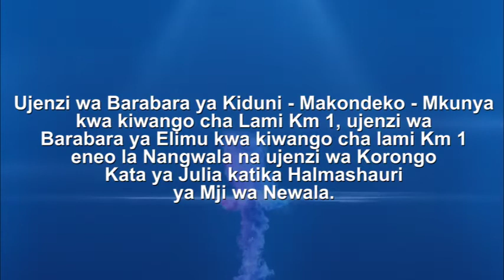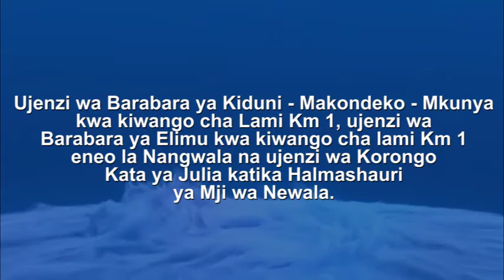Miundombinu yaboreshwa Halmashauri ya Mji wa Newala.